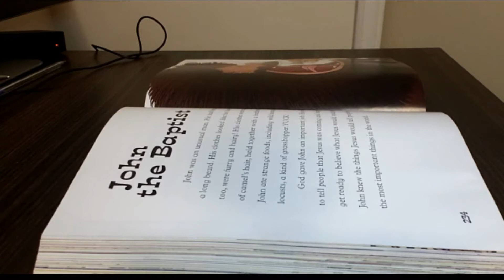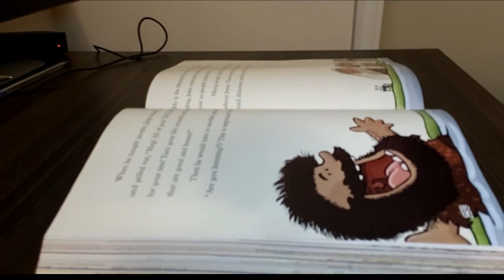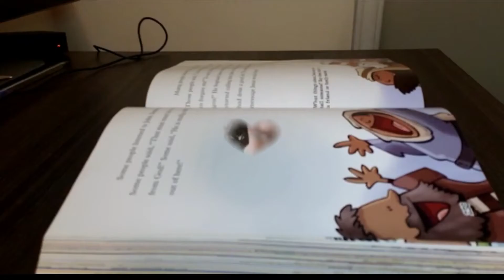STH K4J KIDS FOR JESUS SUNDAY SCHOOL 2020 12 06